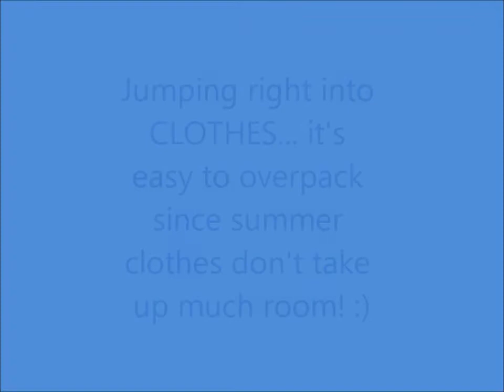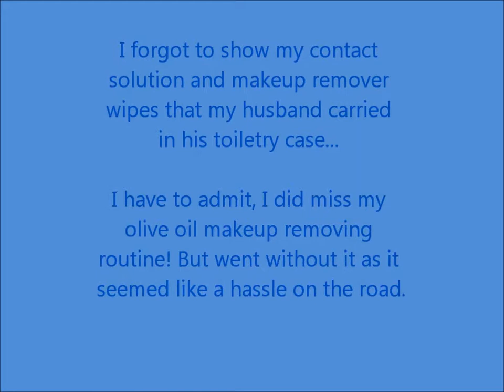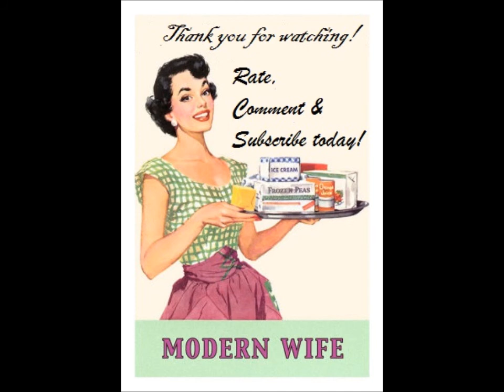How to Pack for Europe!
A little overview of what I brought to Europe and what I wished I remembered to pack!!